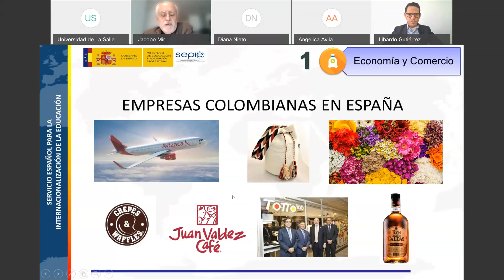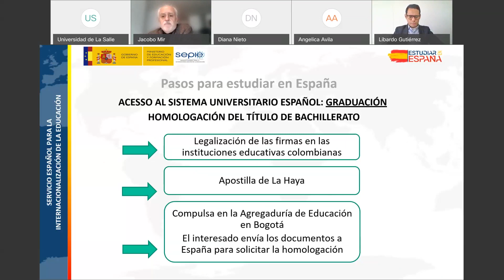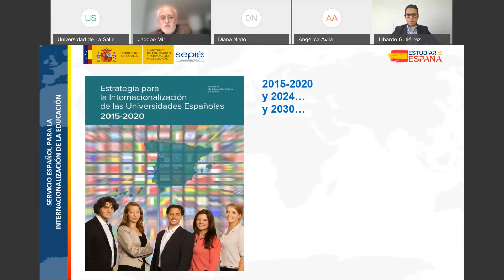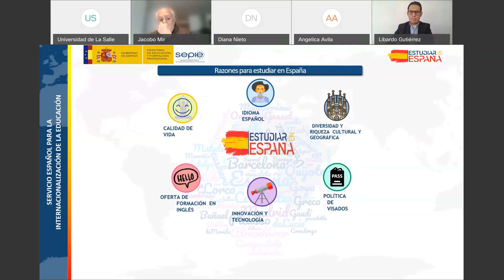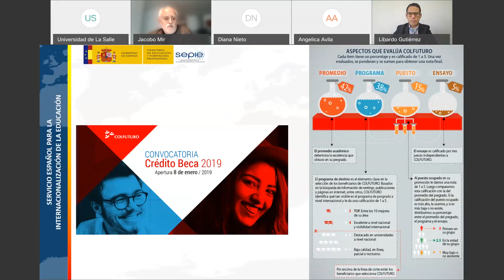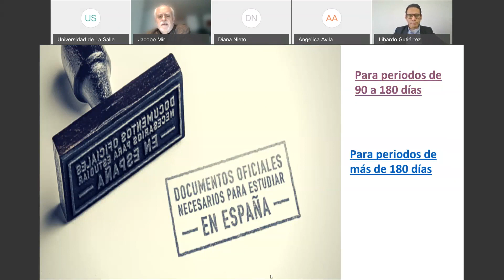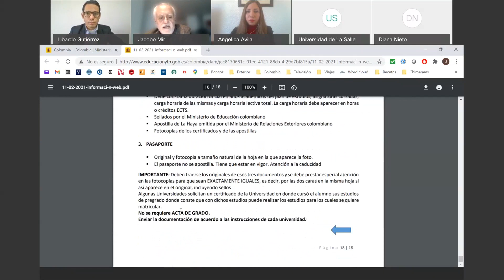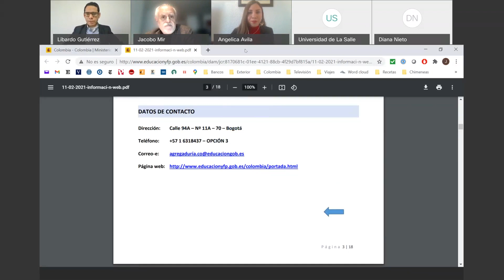Estudiar en España